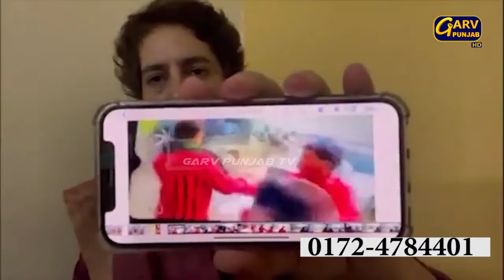ਕੇਂਦਰੀ ਗ੍ਰਹਿ ਰਾਜ ਮੰਤਰੀ ਅਜੇ ਮਿਸ਼ਰਾ ਦੇ ਲੜਕੇ ਦੀ ਗਿਰਫਤਾਰੀ ਕਦੋਂ ਹੋਣਗੀ